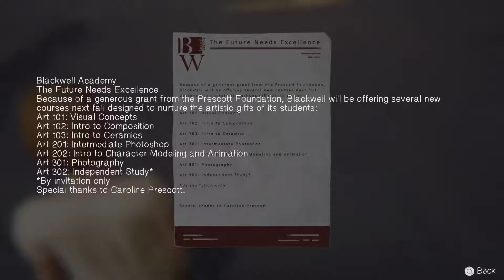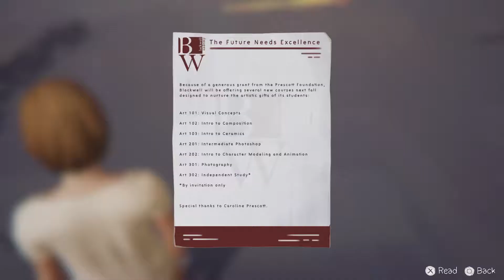Life is Strange: Before the Storm Part 13 - Jan 25, 2018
Well, we're expelled. Bad side: no more school. Good side: no more school.